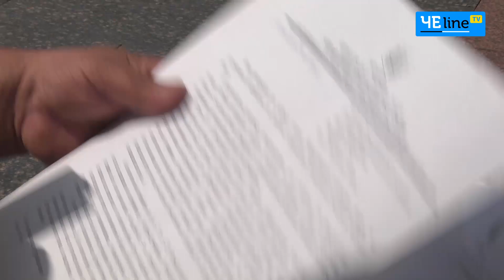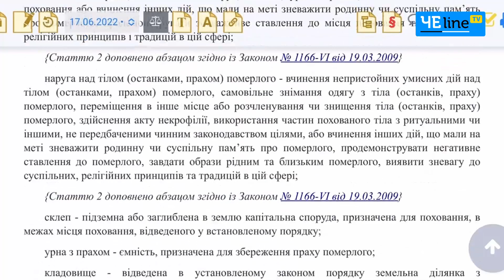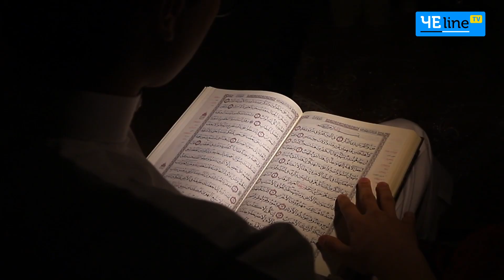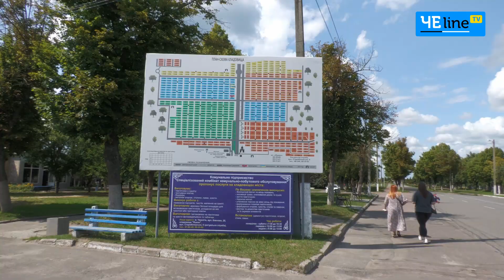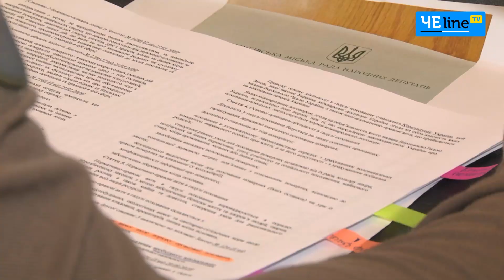Мусульманська громада Чернігова просить про створення окремого кладовища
Сім років. Саме стільки часу триває боротьба мусульманської громади міста Чернігова з місцевою владою. Питання делікатне і доволі специфічне – виділити окрему секцію на кладовищі «Яцево» під захоронення людей, які за життя сповідували іслам.
Вирішенням питань мусульманської громади в Чернігові займається Іскандер Велієв – голова релігійної організації міста.